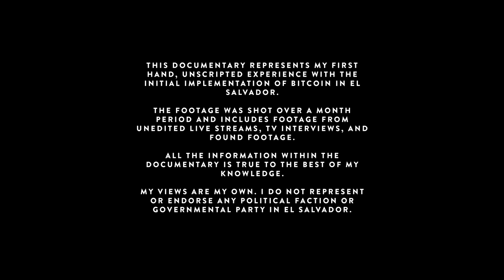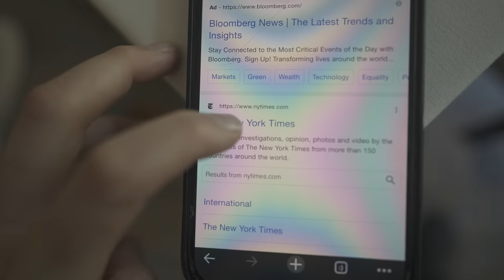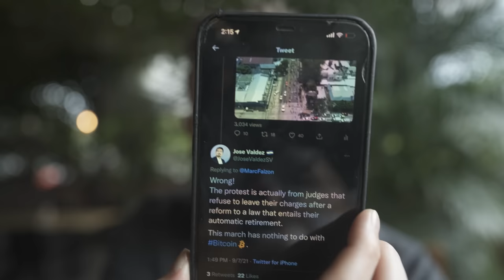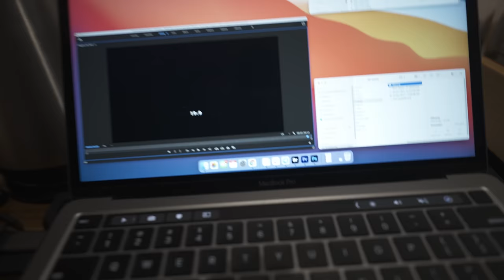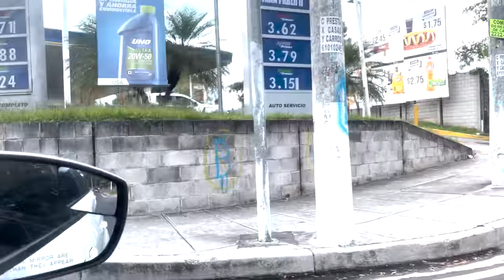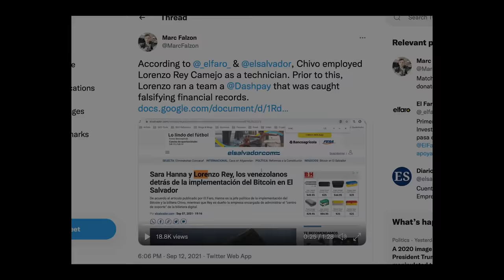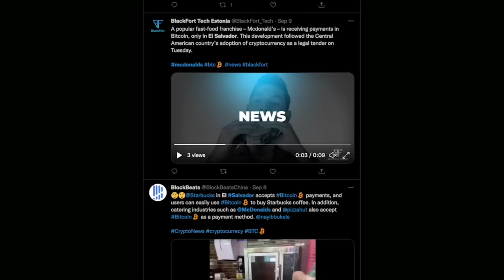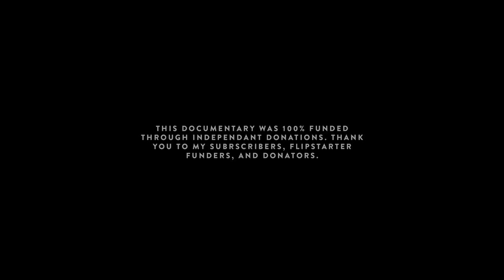The Darkside of Bitcoin in El Salvador (Full Documentary)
There's no doubt that El Salvador's move to make Bitcoin a legal tender is historic. Many Bitcoiners like myself are enthusiastically quick to point out the positives of the mandate. But are there any consequences we've missed? Is there a darker side to Bitcoin in El Salvador?

My Coverage in El Salvador has been featured on Time Magazine, CGTN, Elsalvador.com, La Diaria de Hoy, Ultima Hora, Coingeek, Crypto News, La Republica, News.ru, Bitcoin.com, Focos TV, El Blog, Voces, MSN, Hacker News, and more.

📘 Chapters:
0:00 Intro
1:56 Nayib Bukele
8:09 Arriving
9:50 Article 7
11:04 Arrested
13:25 GM
15:26 1st Protest
18:34 Chivo
26:11 $5 Minimum
27:16 Going Viral
28:40 Lightning at Starbucks
30:00 Chivo Fails
33:49 Bitcoin Influencers
36:06 Twitter
37:57 Saving Bitcoin
39:11 Exposing Misinformers
45:29 Recap
46:30 Suchitoto
49:20 Frustration with Chivo
51:00 Recognized
52:37 News
55:42 Interview
1:01:51 Crypto Fraud
1:05:47 Is this Bitcoin?
1:07:17 Media
1:11:27 Chivo ATM
1:13:37 The Problems
1:16:26 Article 7
1:17:47 Free Talk Live
1:20:49 2nd Protest
1:22:08 Things Get Bad
1:25:18 Los Angeles
1:25:49 Reflecting
1:30:39 Ending
1:31:14 Thank You

🍿 The Documentary:
This documentary follows my journey to El Salvador to observe the Bitcoin mandate going into effect. With so much conflicting information online, it was important for me to experience myself and see what's really going on. Here are a few initial facts to point out, to clear up any questions you might have:

1. Is Bitcoin actually required in El Salvador? I've heard it's optional.
Article 7 of the Bitcoin law requires, by mandate, all businesses are required to accept Bitcoin as a form of payment. Thus, Bitcoin is not optional.

2. But how is that different from US dollars in the United States?
The United States does not mandate any form of payment. Businesses in the US are free to accept (or not accept!) Yen, Peso, USD, or even Cryptocurrency. It is your freedom of choice to accept whatever currency you want or don't want.* This freedom is not afforded to citizens of El Salvador.
* The only exception to this is debt.

3. Do you think overall Bitcoin in El Salvador will be a good thing?
Economically? Most likely yes. However I'm weary of freedoms being stripped away from individuals in exchange of a promise of a better financial future -- especially if there is no public oversight / independent committee / etc.

4. Is your goal of this documentary to make Bitcoin look bad?
In a way, my documentary has nothing to do with Bitcoin. There is nothing inherent or fundamental in terms of Bitcoin that my documentary is critical of. Choose any cryptocurrency, and the video would have likely been the exact same. I recommend that all who want my video invest in Bitcoin, as I believe it can lead to generational wealth and stop irresponsible inflationary fiat printing.

5. Why did you pull the burning ottoman out of the fire?
Because it felt like the right thing to do at the time. I'd still do it again. I don't care where I am, if I see an opportunity to do something which I believe to be morally right, I will act.

6. Were you worried you'd be attacked by doing that?
I was worried after that what I did could have been seen as a political act (which is was not), and felt like I should escape the country at that moment. As it turns out the official El Salvador government praised my action (though used it as an example of me condemning "violent" protestors.) In actually, there was a small group of about 5 bad actors working together wearing masks. I was not scared at all.

During my time there, I spoke with supporters and opposition of Bitcoin, used the Chivo app in depth through multiple uncut live streams, went to multiple Chivo ATMS, attended opposition rallys, and spoke with other influencers also there to document the change.

I intend to go back to El Salvador in the future and follow up with a second documentary. If you'd like to see that, please consider making a cryptocurrency donation

- Sony FX3
- Sony A7SIII

My name's Marc and welcome to my Cryptocurrency channel with a focus on real world implementation, my personal life experiences, and travel stories.